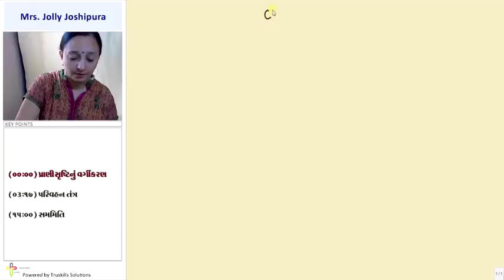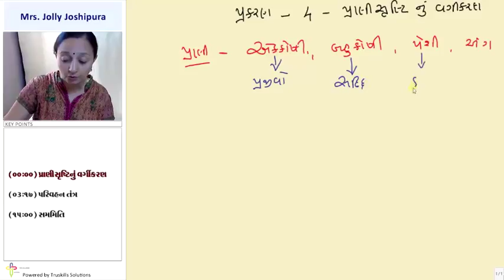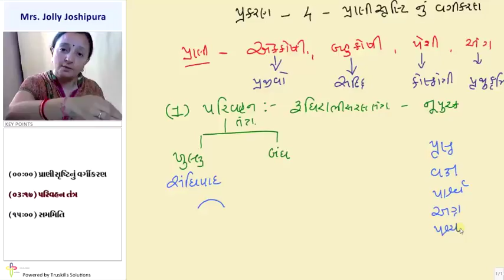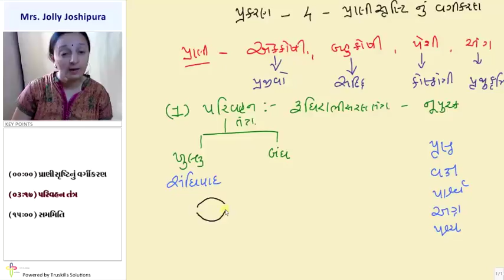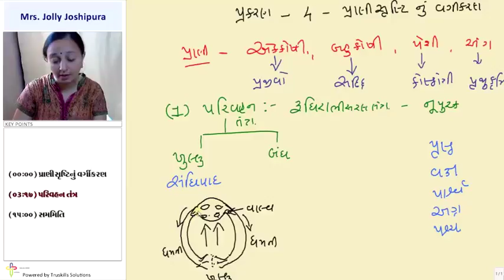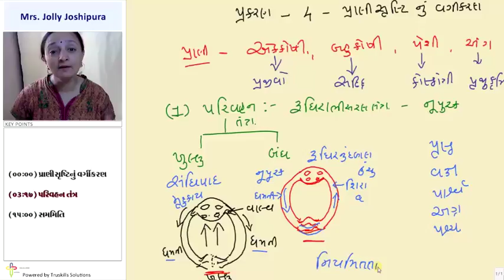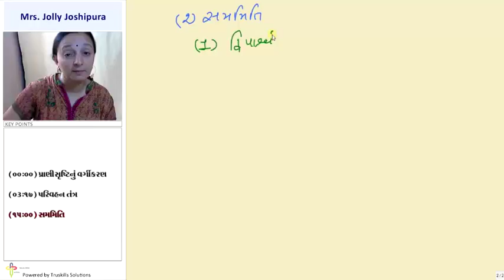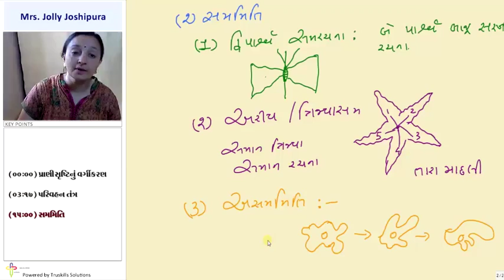Pranio na Lakshano - I - 11th Biology Semester-1 (GSEB)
GSEB 11 Biology Sem1 Guj.Med, Chapter - Pranisrushti nu vargikaran, Topic - Pranio na Lakshano - I